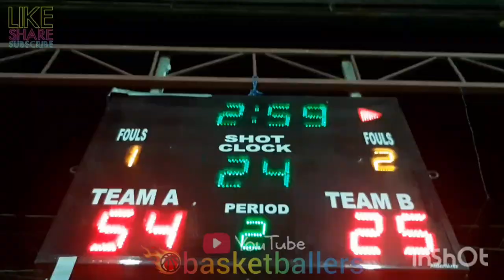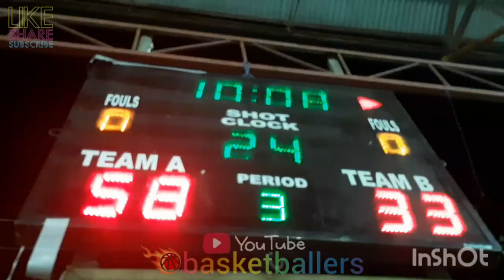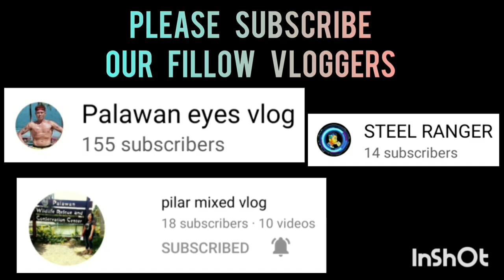SA SOBRANG GANDA NG LAABAN NAGPAULAN NG TRES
YAKULT B VS YURICH B | PHILCHI BASKETBALL LEAGUE | FEBRUARY 1,2023